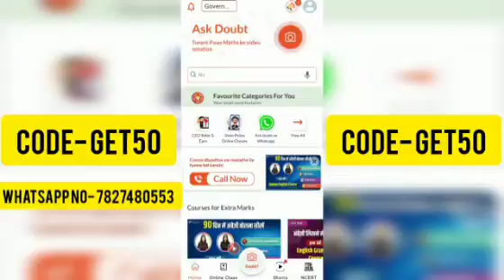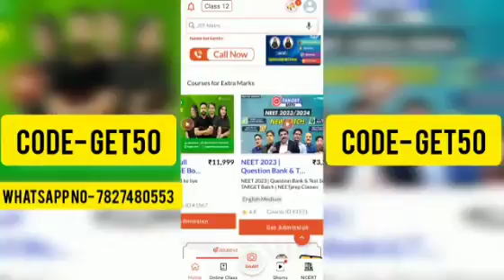Doubtnut Coupon Code🔥 || How to buy Doubtnut batch at Maximum Discount || Doubtnut Refferal Code